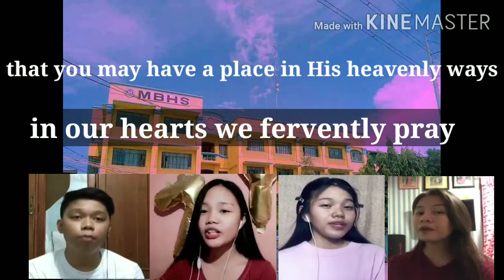MBHS HYMN 2020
For Completion day video Batch 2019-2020 by MBHS Chorale